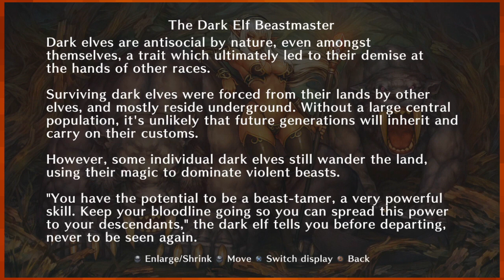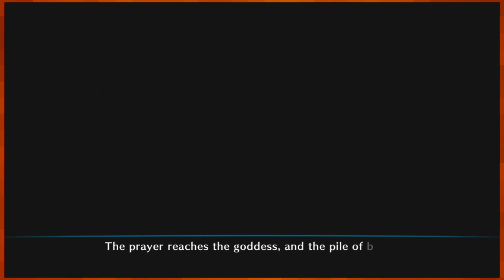Let's Play Dragon's Crown |04| Darius, Beastmaster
After a little bit of riding lessons, it's time to finally be off to find Lucain in that labyrinth we were told about. Here is hoping that the old man is alright, right?